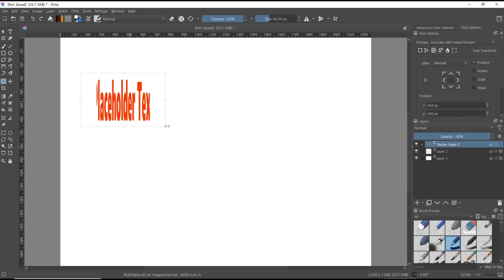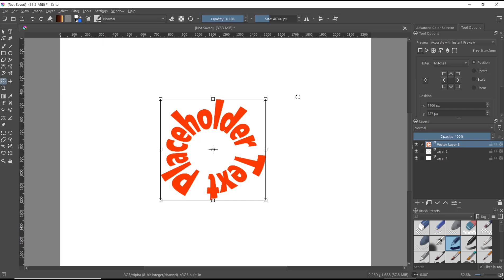Krita How To Text Around Circle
Learn how to easily create text around a circle in Krita with step-by-step instructions and helpful tips. Perfect for graphic design and digital art projects.